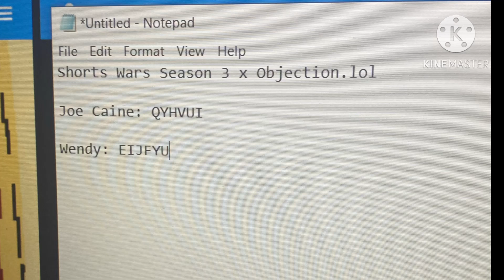Shorts Wars Objection.lol!